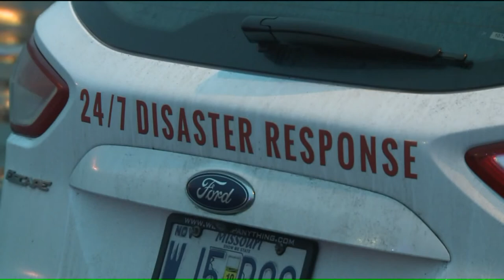Firefighters battle Rock Hill business fire for hours in freezing temperatures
A big warehouse fire in rock hill.  The building which is part of Woodard Cleaning and Restoration`s complex went up in flames Sunday morning.